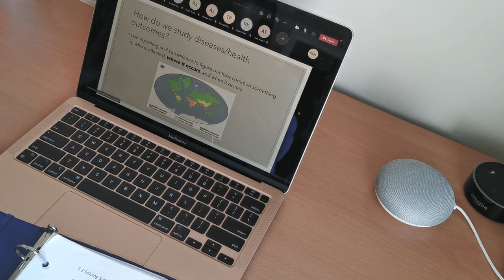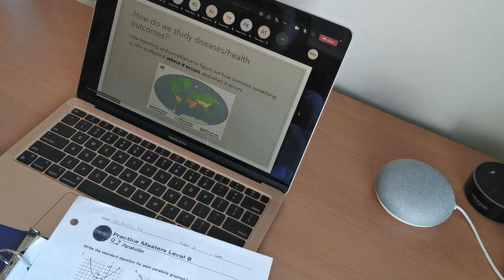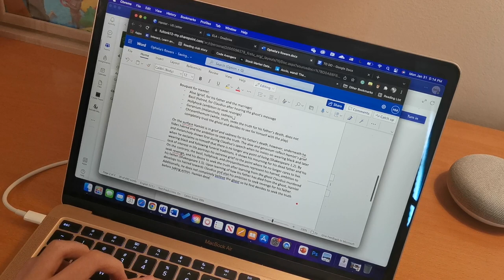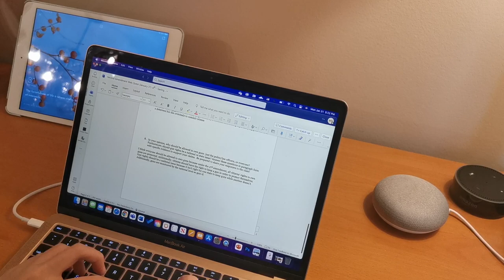Calm afterschool VLOG | ASMR + piano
Hello, it's been a while again. Anyways, here's a vlog of what happens after I come home from school everyday filmed a while back ago (I was just too busy to edit it lol). It's mostly studying and schoolwork but I hope you guys still enjoy it! P.S, the vlog has asmr and piano music so I hope it can be something relaxing to watch for you guys.
Editing: Adobe Premiere Pro
Music details:

Questions?
+ Comment in the comment section down below!